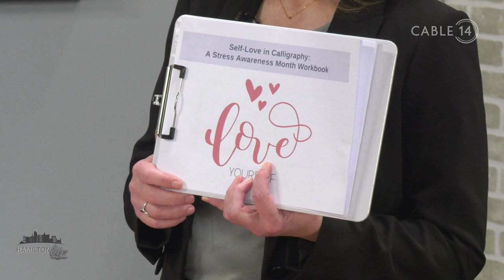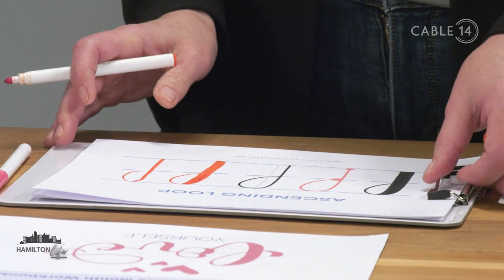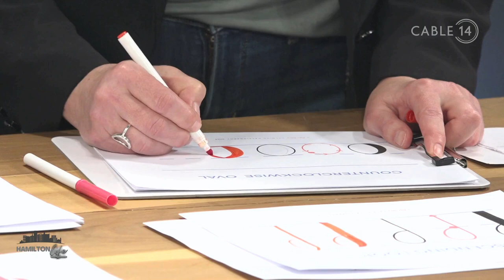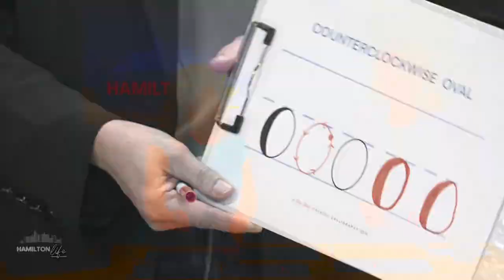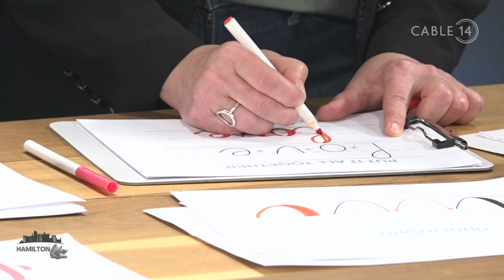Hamilton Life - Calming Calligraphy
Angie Bailey stopped by the HamiltonLife studio to share how calligraphy is the most effective way to promote mindfulness, can help relieve stress and literally saved her life.
Catch the entire episode & more at cable14now.com